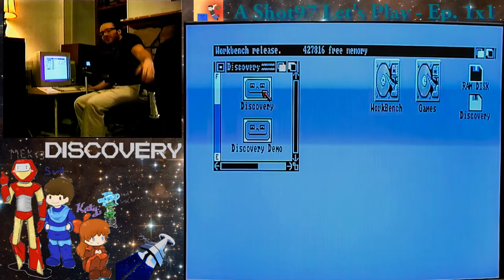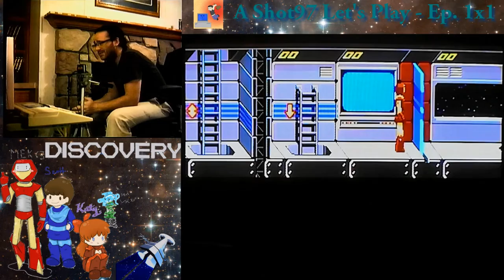Let's Play Discovery Math - Amiga - Full Playthrough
A year ago I uploaded my first review which was on the Commodore Amiga game Discovery. For this special occasion I wanted to do a full let's play of the game. Presented on YouTube for the first time in a full playthrough on a real Amiga 500 (the intro music screeches when emulated) and in NTSC 4:3 mode (emulators default to PAL mode which slows down the music and distorts the images into a widescreen mode)

This is the math version of Discovery which attempts to help children learn math. There were many different versions of Discovery including spelling (which was the focus of my original review), science, trivia, and others. It was one of the few Amiga games to feature what I felt was an iconic voice in the Amiga's built in speech synthesizer.

00:00 - Introduction/This Is The Only Video Showing This Game How It Was Meant To Be Played
01:43 - The Cast Of Characters/Plot
03:30 - Math Menu/Start Of Game
05:58 - Try This One/One Long Fall
07:46 - Why I Don't Do Let's Plays
08:50 - I'm Getting Good/Bad At This Game
09:51 - My Lost Let's Play
12:05 - TEABAG/Slightly Different Layouts
13:13 - Love The Music/Stop Playing NTSC Games In PAL Mode
14:17 - Solve This Problem/Getting Cocky
15:02 - Calculate Please/Stygian Phoenix's Childhood Horror Story
16:42 - HUMAN!
18:35 - I Know 5th Grade Level Math!
19:03 - Platforming Skills
20:10 - The Search For Discovery
23:02 - I Could Not Whistle Until I Was 20
24:39 - Final Fuel Crystal/Winning The Game
25:40 - Hard Mode Test
26:52 - For Stygian!
27:11 - HEADBANG! TURN IT UP DJ!

The characters in my title card were drawn by the wonderful Stygian Phoenix, check out her channel

Discovery Math - Amiga - A Shot97 Let's Play - Ep. 1x1